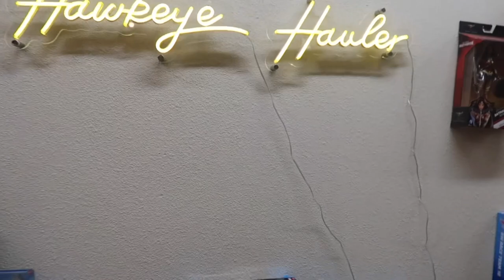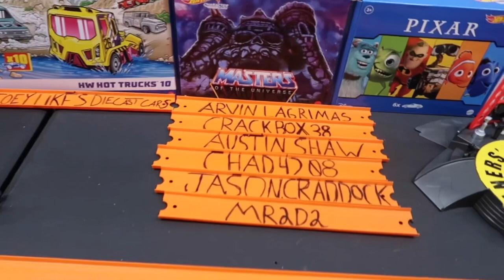DECIDE YOUR HOT WHEELS MONSTER TRUCK RIDE! 2ND MONSTER TRUCK KING OF THE HILL!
HHD Decide your ride now for the 2nd monster truck KOTH! Lots of great choices here, happy picking!

THIS IS AN ADULT DIECAST RACING CHANNEL INTENDED FOR AGES 13+ MATURE AUDIENCES ONLY!

🚕 Second Channel - Hawkeye Hauler 2 -

‼️ SOCIAL ACCOUNTS ‼️